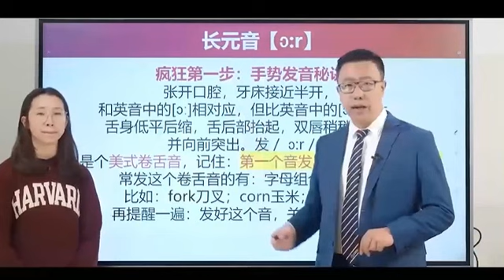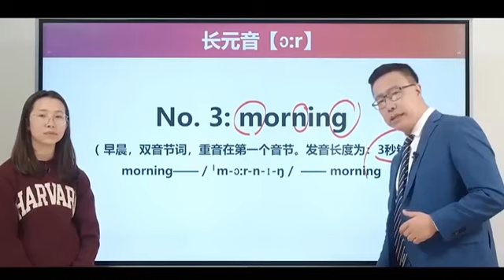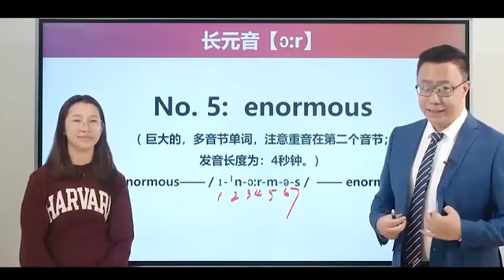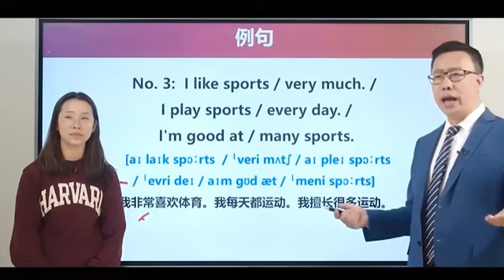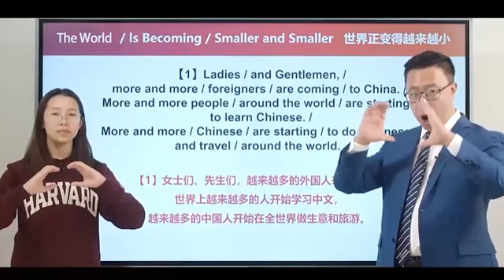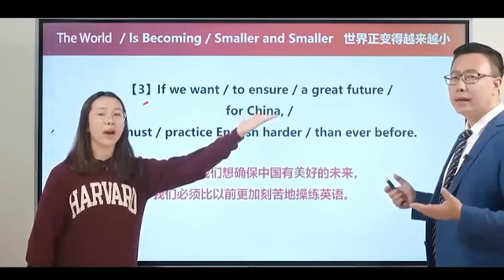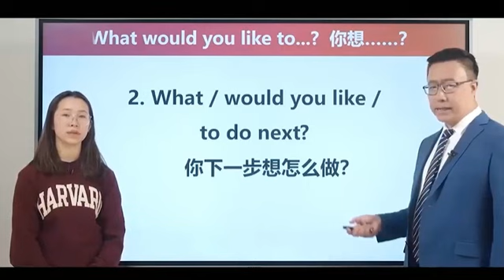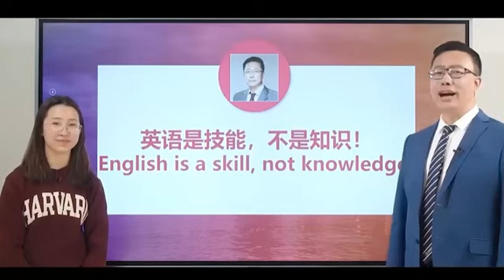第22课：中嘴卷舌长元音（、r）